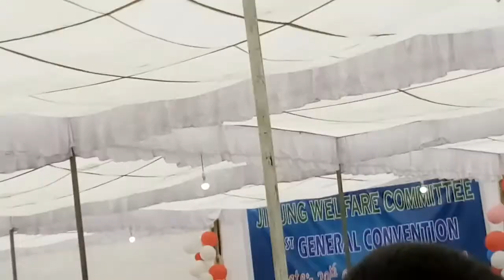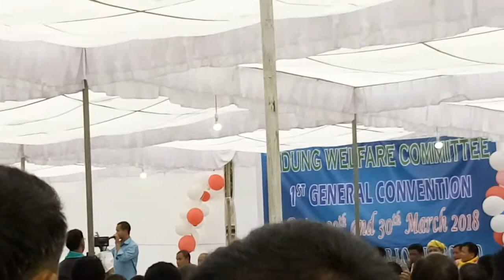Dimasa motivational Speech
1st Jidung convention dhansiripar Nagaland